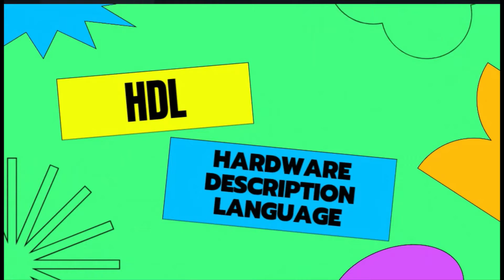All Computer related full form starting with H | Full form in Computer | Techmoodly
Explained All Computer related full form starting with H | Full form in Computer | Techmoodly

🎯 I USE:
○ My Mic
○ My Laptop
○ My Keyboard and Mouse
○ [Screen Recording: shorturl.at/cgiow]

Without You? We are nothing and No Where!
Share with us in the Comment Section Below : What did you learn in this Video?

🎯 About Techmoodly:

Techmoodly is a YouTube channel and Tech Blog where We can Learn and Share All Knowledge and Experiences related To Tech blogs .

We are More Efficient for :

Hardware Tutorial
Networking Tutorial
Codes Tutorial
Software Tutorials
Tips and Tricks
Research Based